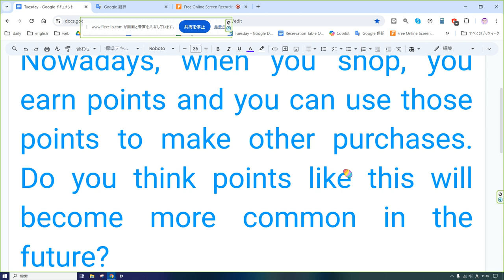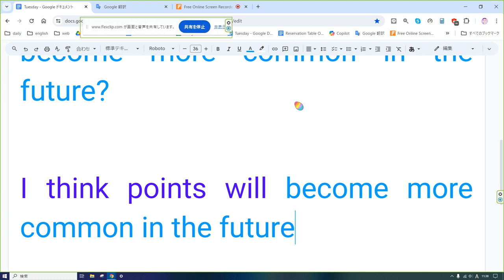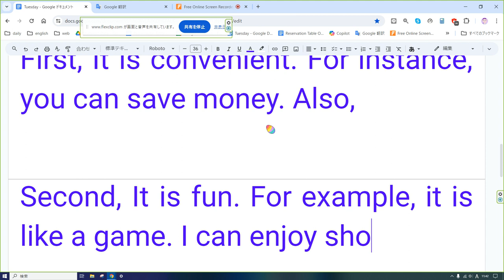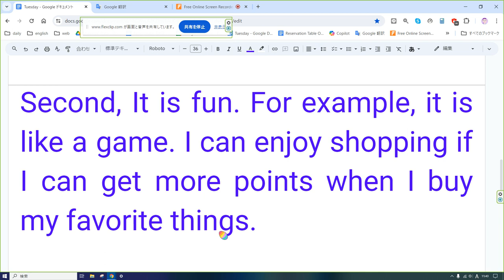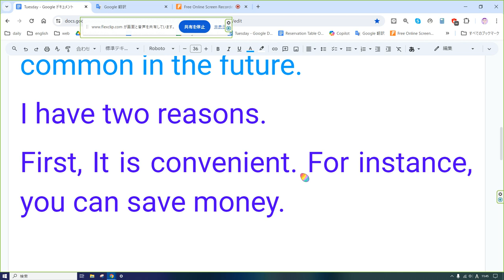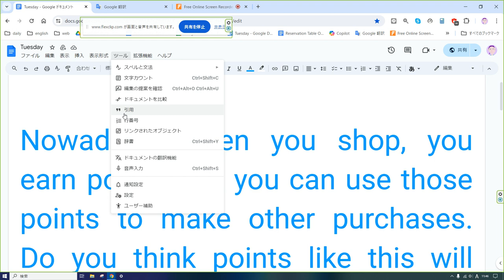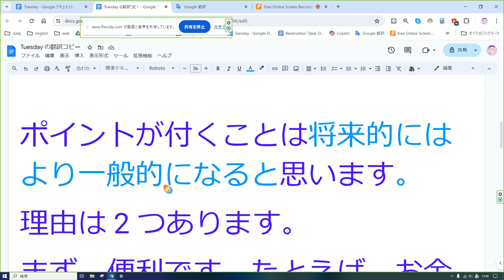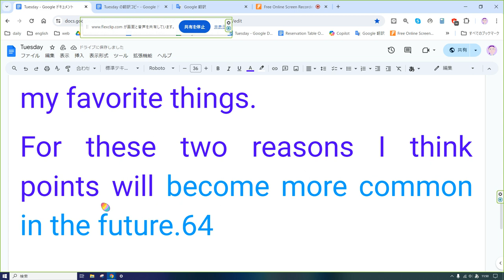えいご おんどく 143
最近では買い物をするとポイントが貯まって、そのポイントを他の買い物に利用することができます。このようなポイントは今後さらに一般的になると思いますか?

ポイントが付くことは将来的にはより一般的になると思います。
理由は 2 つあります。
まず、便利です。たとえば、お金を節約できます。そして獲得したポイントは今後の購入に使用できます。

第二に、楽しいです。例えるならゲームのようなものです。好きなものを買うときにポイントがたくさん貯まると買い物が楽しくなります。
これら 2 つの理由から、ポイントは将来的にはより一般的になるでしょう。

Nowadays, when you shop, you earn points and you can use those points to make other purchases. Do you think points like this will become more common in the future?

I think points will become more common in the future.
I have two reasons.
First, it is convenient. For instance, you can save money. You can use the points you earned to make future purchases.
Second, it is fun. For example, it is like a game. I can enjoy shopping if I can get more points when I buy my favorite things.
For these two reasons I think points will become more common in the future.